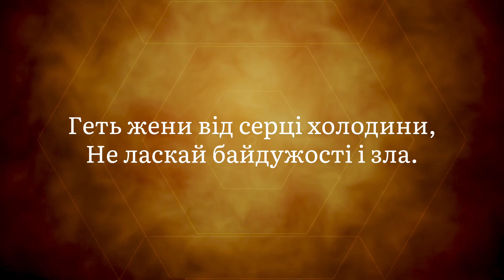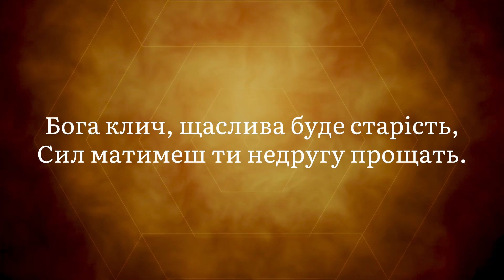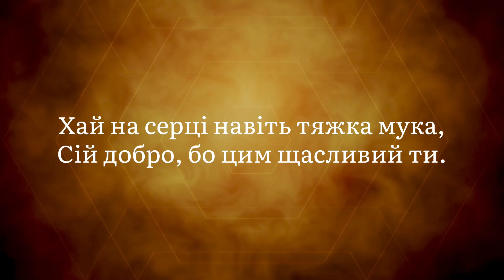Найсвятішу заповідь у світі | Християнські пісні￼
Найсвятішу заповідь у світі
Ти в житті своєму не забудь,
Передай і внукам в заповіті,
На добро і ласку щедрим будь.

      Хоч добро творить не легка штука,
      Ти не бійсь прямим шляхом іти.
      Хай на серці навіть тяжка мука,
      Сій добро, бо цим щасливий ти.

Геть жени від серці холодини,
Не ласкай байдужості і зла.
Для людей усіх як для родини
Ти бажай одного лиш добра.

А коли в житті так вже сталось,
Що почнуть тебе вже зневажать.
Бога клич, щаслива буде старість,
Сил матимеш ти недругу прощать.

Ти любов’ю в серці запиши,
З Божим словом до людей спіши.